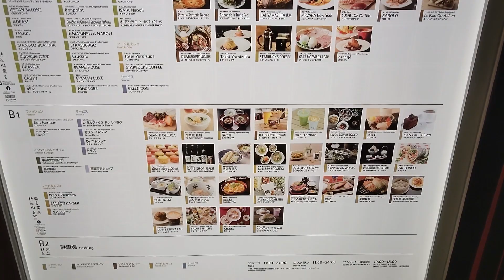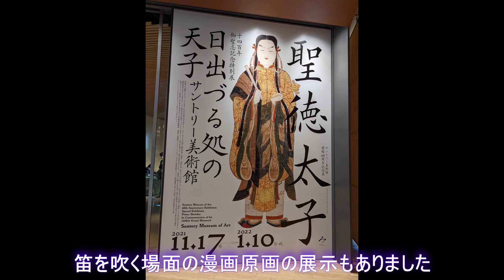0237【聖徳太子展】サントリー美術館【日出づる処の天子】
東京ミッドタウン六本木のサントリー美術館に出かけました。
聖徳太子展は2022/1/10までですのでお早めに。
山岸涼子さんの厩戸皇子の漫画の原稿も数点展示がありました。

ミッドタウンも数年ぶり、サントリー美術館に至っては、赤坂にあった時代が最後なので、ミッドタウン内のサントリー美術館は初です。

美術館は10時オープン。ミッドタウンは11時オープン。
入っていくところを間違えて、美術家にたどり着けずでした。

ネットで調べたところ、ミッドタウンオープン前に美術館にたどり着けるルートを紹介しているページなどもありました・・・。